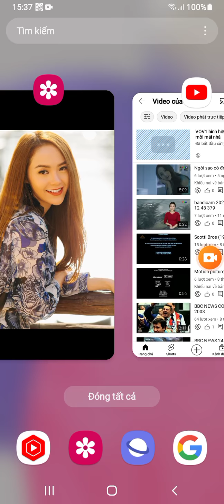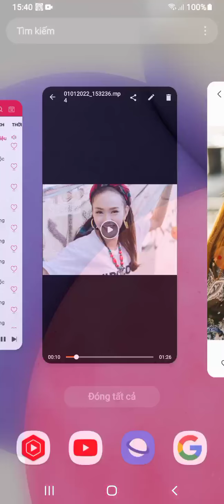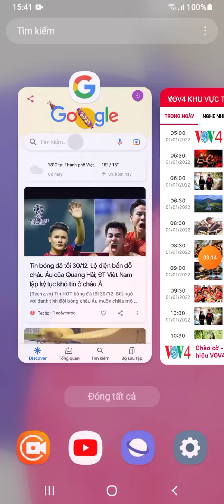VOV4 TÂY NGUYÊN 5:00 01/01/2022